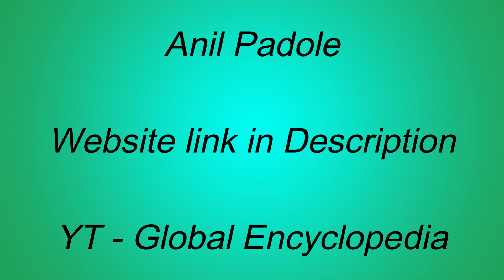Boy Gained 18KG Weight To Save His Father | Global Encyclopedia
This video contains the story of a boy who gained 18KG weight to save his father's life!

TAGS